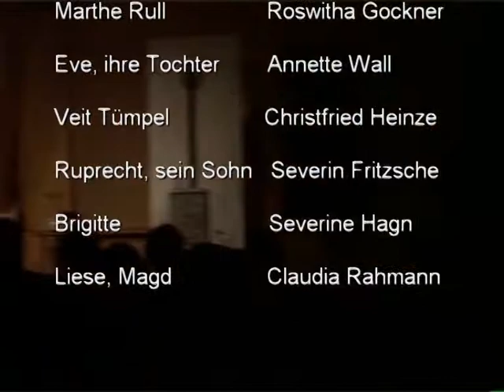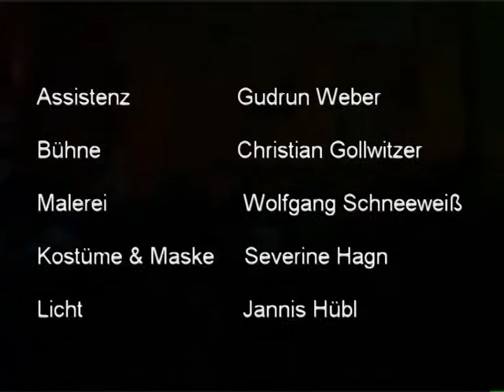Der zerbrochne Krug - Bühne links der Bina 2010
Aufführung aus dem Gasthaus zur Linde, Leberskirchen